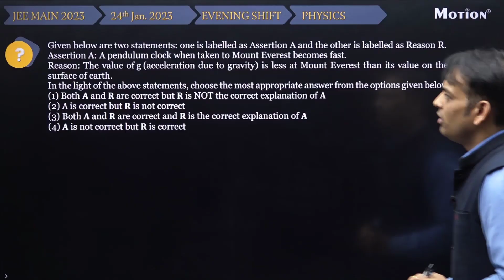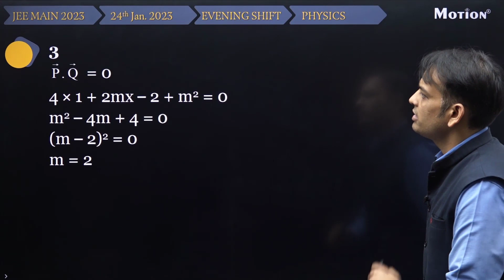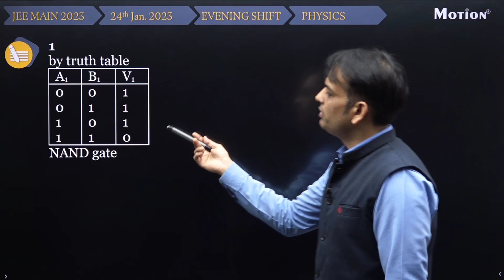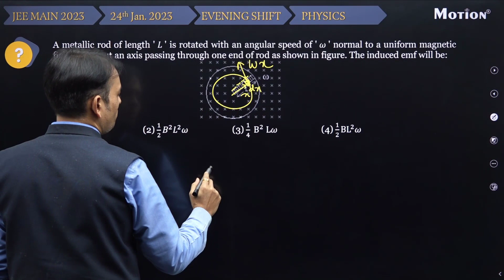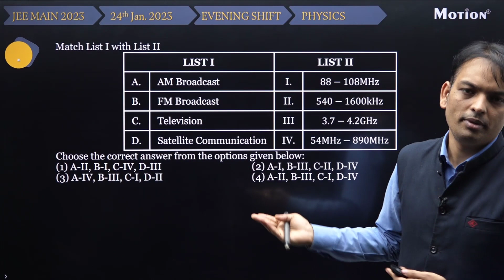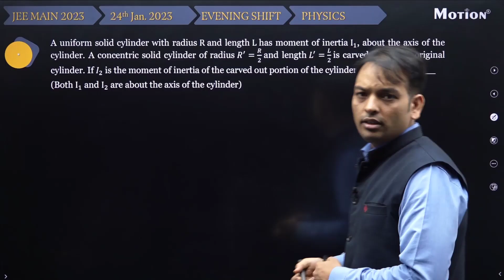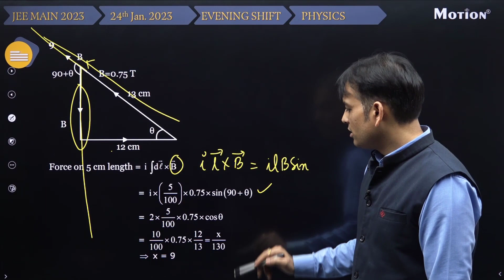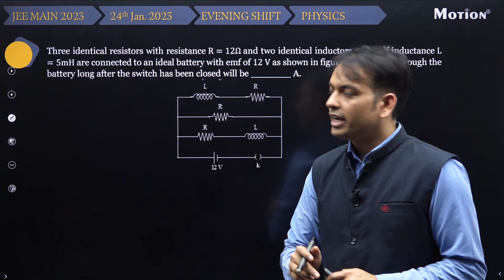JEE Main-2023 First Attempt Video Solution Physics 24th Jan (Evening Shift) | Motion JEE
JEE Main 2023 Session 1 exam got over and students had mixed reactions in regard to the exam. Here is the overall paper analysis as well as the solution by our team of experts.

Download MOTION Learning App now and start free demo classes